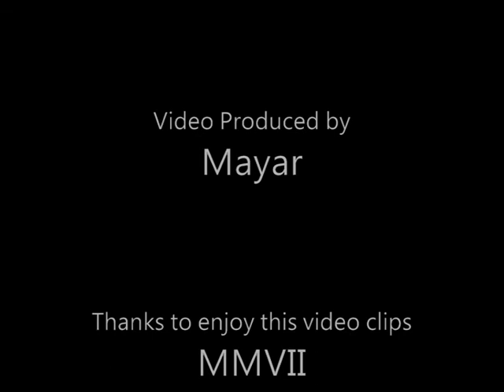我愛巴黎 - Charmaine Fong 方皓玟 @ Fashion World 時尚坊 on 20071028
我愛巴黎 by Charmaine Fong 方皓玟(吳嘉欣) @ 百鬼夜行嘩鬼騷 @ Fashion World 時尚坊 of Wonderful Worlds of Whampoa 黃埔新天地 on 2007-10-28, HK.

作曲：劉祖德
填詞：林若寧
編曲／監製：劉祖德

美少女最愛繁榮　從名門學懂的好勝
連行為及舉止要吃一驚
美少女要靠天賦揚名　遺傳著烈火的野性
全人類力捧一個女歌星

而她天天喝醉　一天黑只想開派對
輪流和伴侶擁作了一堆
圍繞身邊愛侶　閃光燈拼命追
歌聲背後是年華興衰

＊造大現象　造大現象　似幻象
　言論浸滿報章　那怕中傷
　造大幻象　造大幻象　似現象
　要青春耗盡去發亮
　造大幻象　造大幻象　似幻象
　名字要最吃香　四處擴張
　繼續囂張 　又誇張
　燃燒中成長 　(發熱發亮)＊

哪個要世界同情　能承受幸福的報應
連迎頭撞擊都要有響聲
最怕要勉強裝作純情　遺傳著辣妹的個性
誰人評論她都當作掌聲

REPEAT＊

她要豔壓萬民　能做到表演醉酒放任
她要豔壓萬民　能做到飛車去那管要給監禁
她要豔壓萬民　能做到公展各種缺憾
她要豔壓萬民　能做到青春也豁出去
不反悔要豔壓萬民

誰知豐足少女　她都總會落淚
而其實大家都當笑話追
隨她一天老去　當初英勇自居
回頭或許都一百歲
才懷念天真的少女